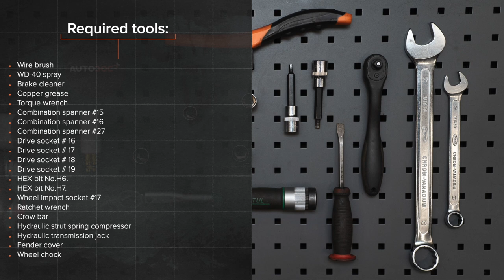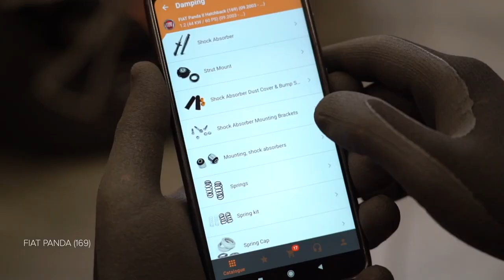Hvordan bytte fjærbenslager der på FIAT PANDA (169) [AUTODOC-VIDEOLEKSJONER]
Hvordan bytte fjærbenslager på FIAT PANDA 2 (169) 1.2 Hatchback 2003–2012 [AUTODOC-VIDEOLEKSJONER]

Fjærbenslager til kjøretøyet FIAT Panda III Hatchback (312, 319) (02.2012–...) / FIAT Panda Van –...) / FIAT Punto II Hatchback –03.2012) / FIAT Punto II Van –10.2009) / LANCIA Ypsilon II –12.2011) bør som regel erstattes i én og samme prosedyre. Det er imidlertid noen små forskjeller, på grunn av spesifikke egenskaper ved kjøretøyets design.

0:00 — FIAT PANDA (169) – fjærbenslager / fjærbeinslager / tårnlager / støtdemperlager: trinn-for-trinn veiledning for utskifting
0:34 — Løsne det øverste festet på fjærbeinets montering.
2:21 — Fjern fjærbeinet.
3:04 — Installer en ny topp sjokk strut mount.
3:39 — Installer fjærbeinet inn i hjulbuen.
4:57 — Skru inn boltene.